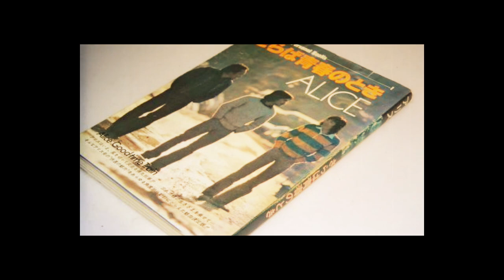あのころ聞いた音楽 アリス さらば青春の時 1976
作詞・作曲：谷村新司／編曲：前田憲男
アリス10枚目のシングル。